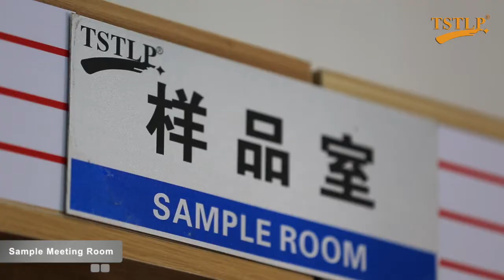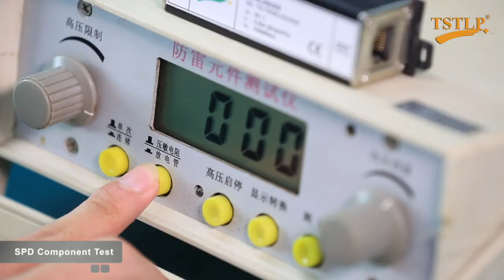TSTLP Factory - ESE Lightning Arrester | Lightning Protection System | Surge Protection Device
Factory Promotional Video from Professional ISO 9001:2015 Quality Management System Certified Surge Protection Device & Early Streamer Emission - ESE Lightning Protection System Manufacturer.

Main products we manufacture as follows:

A: TSTLP ESE Air Terminal
(Among all domestic brands, ONLY TSTLP ESE lightning conductor has PASSED Early Streamer Emission Time Test - Key Test determing Delta T(ΔT) as per NF C 17-102:2011 Annex C (UNE 21.186:2011 Paragraph C) for Radius Protection & Safety at FAMOUS ILAC member accredited labs.
No.1 domestically, ONE of TOP brands around the world ! )

B: TSTLP Lightning Strike Counter
C: TSTLP Power Surge Protector
D: TSTLP Data Signal Surge Protection Device
E: TSTLP Isolating Spark Gap

Patent Rights, Official Test Reports/Certificates done at accredited laboratories WST in Shenzhen, Shanghai, Spain and Romania-Europe are available for most of our own TSTLP lightning protection equipment. And cover pages of the test certificates are marked separately with CE, CAL, CMA, Romania-RENAR, ENAC & ilac-MRA, among all these marks,  ilac-MRA is the most important recognition for international acceptance.

We're inviting CAPABLE clients to be our Country or District Partners for long-term WIN-WIN cooperation !

TSTLP ~ BRING YOU SAFER FUTURE !